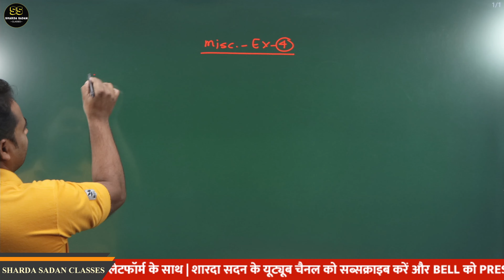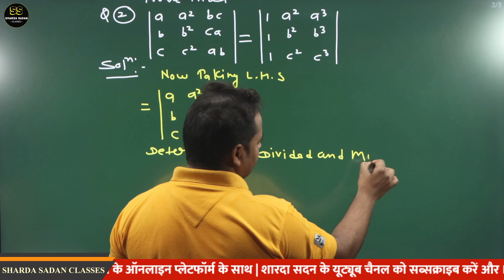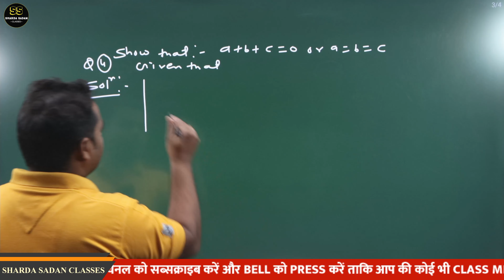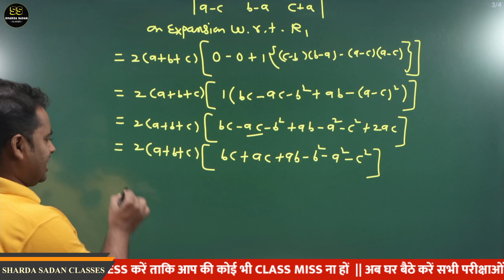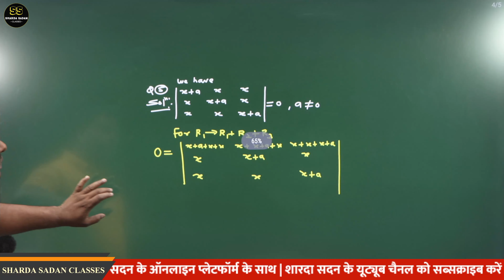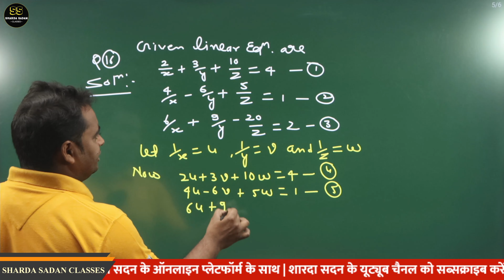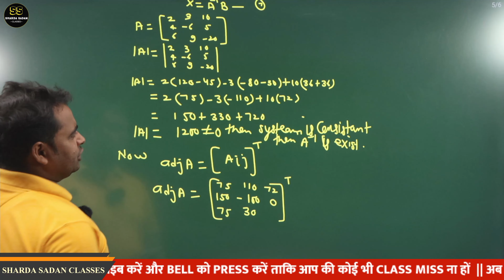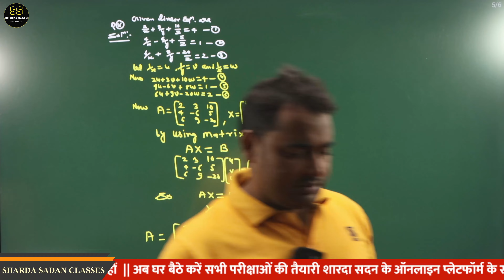solution of misce |Part - 25| Maths | By KHAN SIR